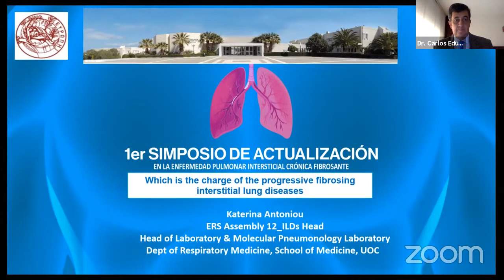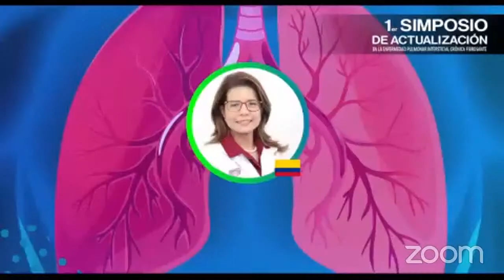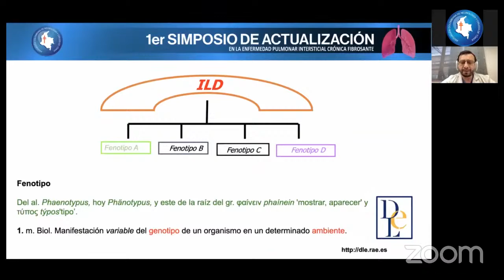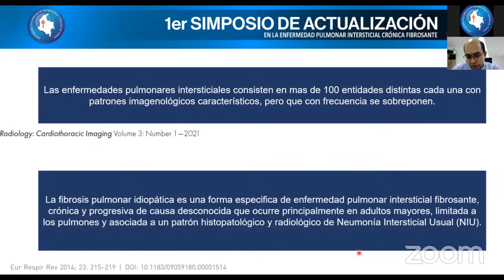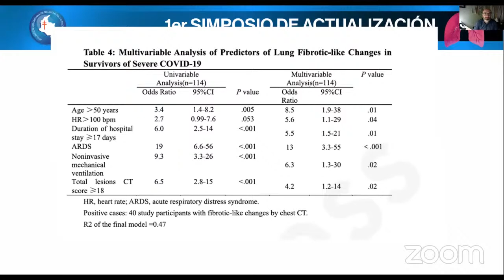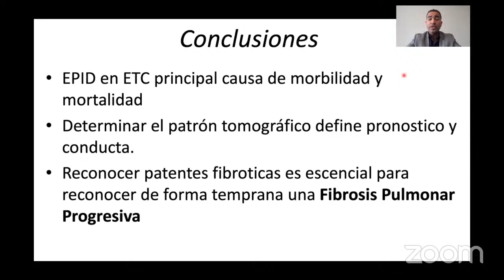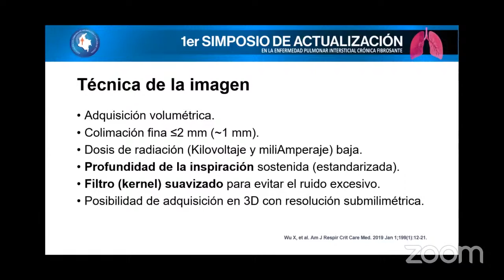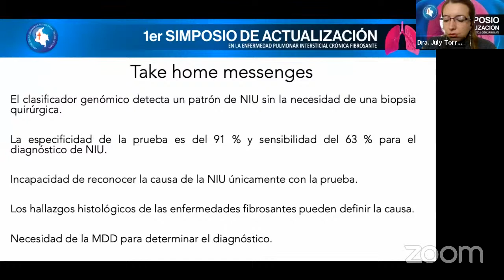JUEVES 23 - 1er SIMPOSIO DE ACTUALIZACIÓN EN LA ENFERMEDAD PULMONAR INTERSTICIAL CRÓNICA FIBROSANTE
Conferencistas Nacionales / Internacionales